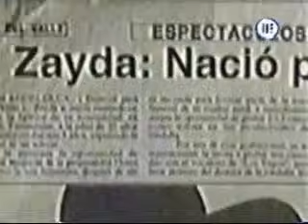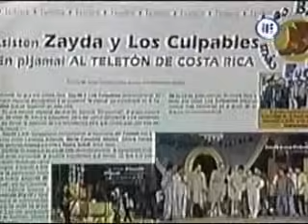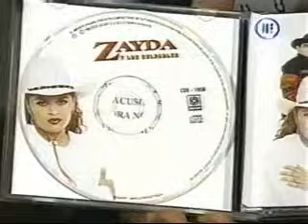La Historia detrás del Mito: "Zayda Peña" (2/7)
Los mitos que se contaban sobre sus relaciones y familiares.